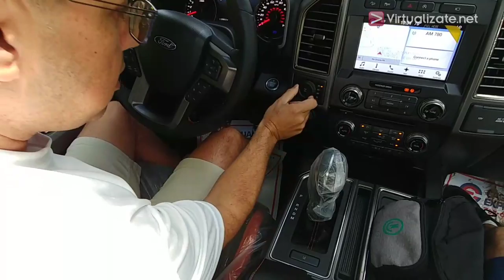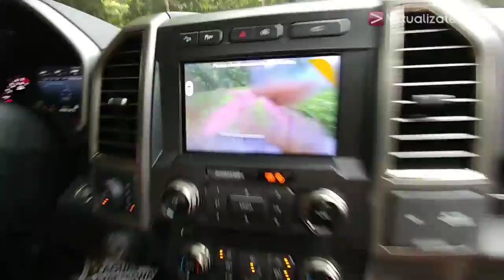Probamos la Ford Raptor 2017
Así fue nuestra experiencia con la nueva Ford Raptor 2017